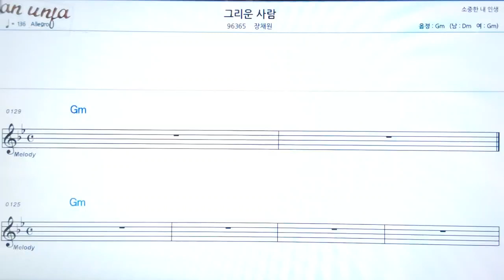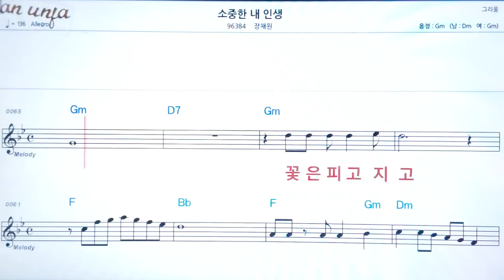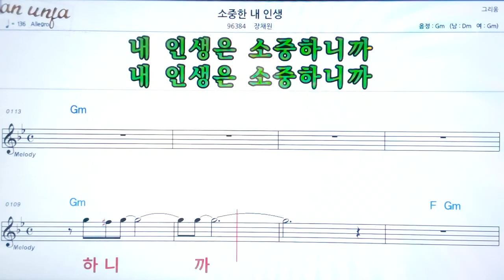소중한 내 인생/장채원👍악보, 노래,기타 코드,가사,Karaoke*카라오케 반주